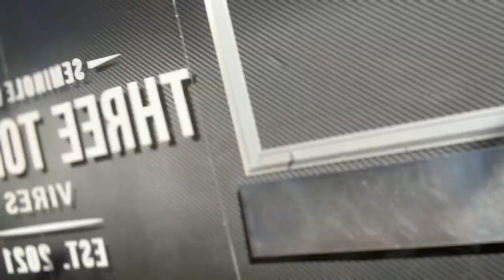Mini Vlog @ FSU & FAMU(college tour)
come long with me as i vist florida state university and florida a&m university